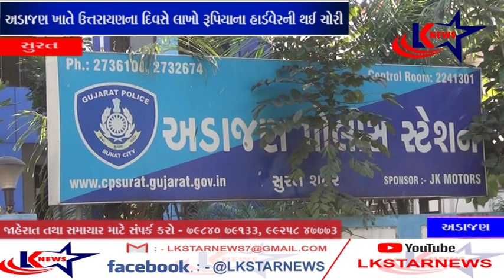સુરત : અડાજણ - ચોરી - આરોપી ll LK STAR NEWS ll